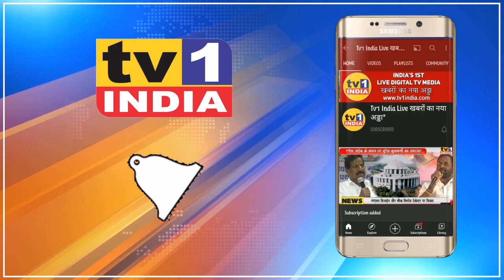Mahashivratri पर Pandurang Aamle ने किया जलाभिषेक । प्रभाग 76 के शिवमंदिर में उमड़े श्रद्धालू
भगवान भोलेनाथ की पूजा आराधना के पर्व महाशिवरात्रि पर  सानपाड़ा प्रभाग 76 के युवानेता पांडुरंग आमले ने सेक्टर 2 के शिवमंदिर में पूजा अर्चना की. अपने परिजनों के साथ उन्होंने वेदमंत्रों के बीच शिवलिंग का जलाभिषेक किया.